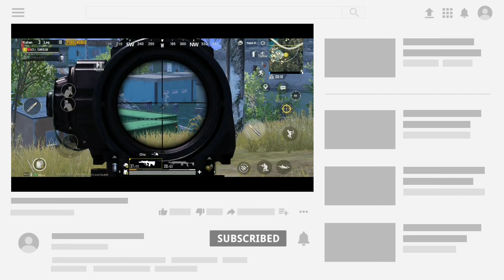2-si Birində - Pubg Mobile | Yeni Mod Və Fpp 20 Kills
Bu videoda pubg mobile gələn yeni güncəlləmə və möhtəşəm oyunu təqdim etdik.Ümid edirik ki, videonu bəyəndiniz.Kanala abunə olmağı və videonu bəyənməyi unutmayın.